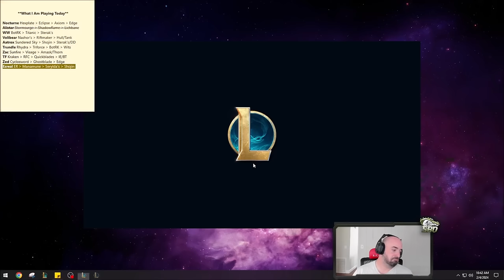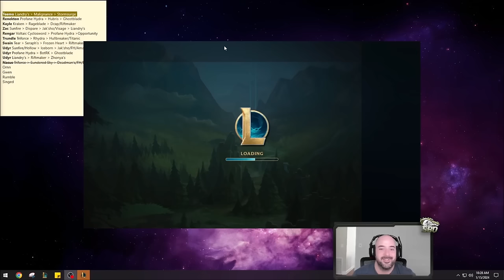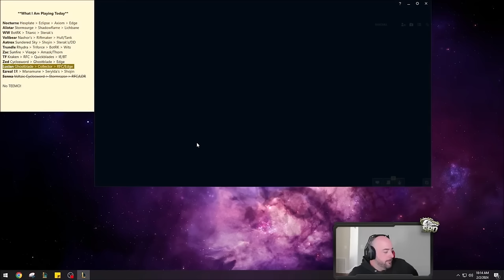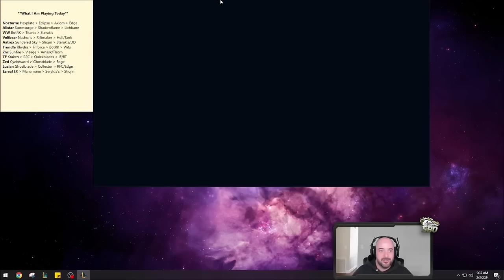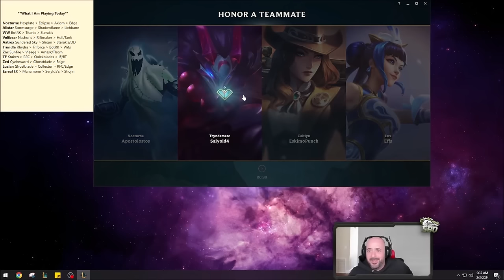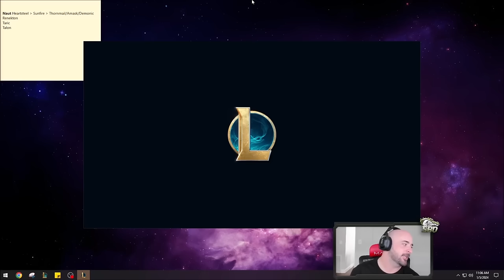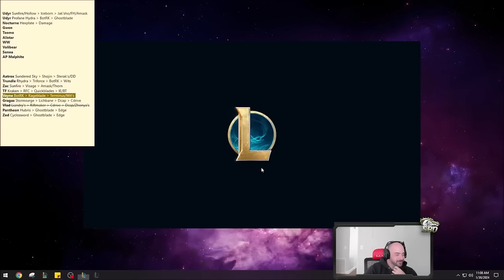3 HOURS OF SRO PLAYING RANGED TOP LANERS... (RIOT PLEASE NERF THIS)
3 HOURS OF SRO PLAYING RANGED TOP LANERS... (RIOT PLEASE NERF THIS)
League of Legends Season 14 ADC Gameplay!